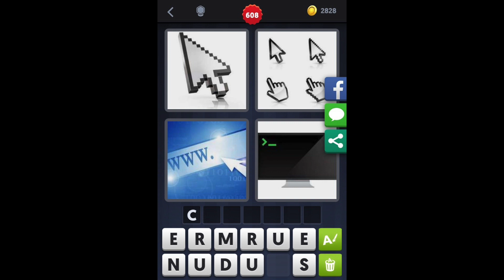4 Images 1 Mot - Niveau 608 [HD] (iphone, Android, iOS)